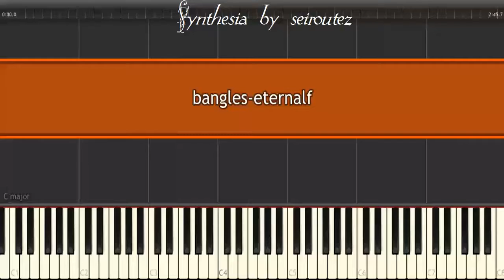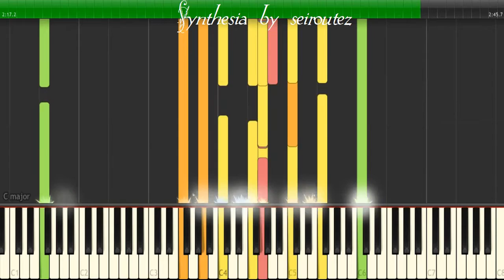[Synthesia][MIDI] bangles eternalf